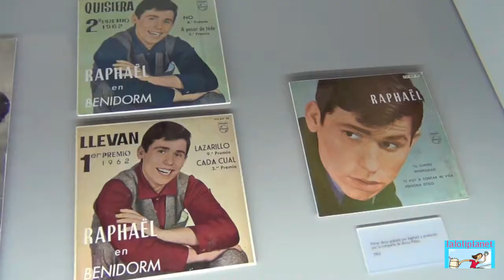Jaén. Introducción a una escapada a la tierra de los olivos.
Úbeda, Baeza y el Parque Nacional de Sierra de Cazorla, Segura y Las Villas son los atractivos emblemáticos de una provincia que huele a aceite de oliva. Kilómetros de senderos para los aficionados al senderimo y el deporte en la naturaleza, museos diversos para los más curiosos, arte renacentista embelleciendo sus pueblos y una variada gastronomía que cambia de sabores ya se esté probando las recetas de la sierra o las de los valles. Esta es una introducción a una escapada a Jaén donde cada cual puede encontrar lo que más le gusta. Más información en el videoblog de viajes